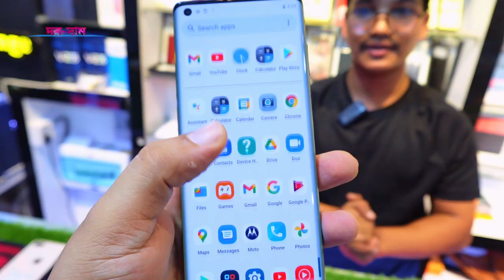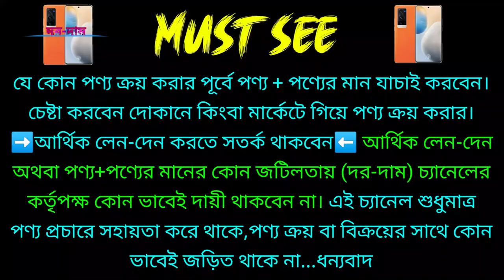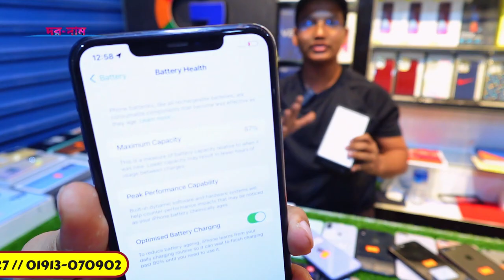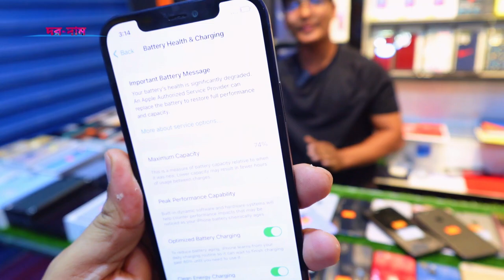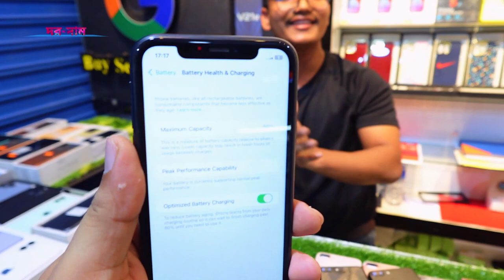used iphone price in bangladesh🔸 used iphone price in bd 2023🔰 used phone price in bangladesh🔸Dordam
Used iPhone Price in Bangladesh 2023🔥 Used iPhone Price in BD 2023✔Second Hand Mobile Price BD 2023

used samsung phone price in bangladesh

Smart i Care
Level- 4, Block- D, Shop - 0032B

used samsung s20
used samsung s10

used iphone price in bangladesh / used iphone price in bangladesh 2023 / used iphone price in bd